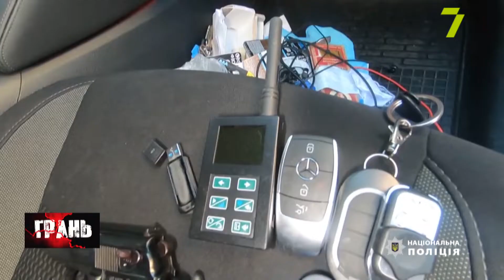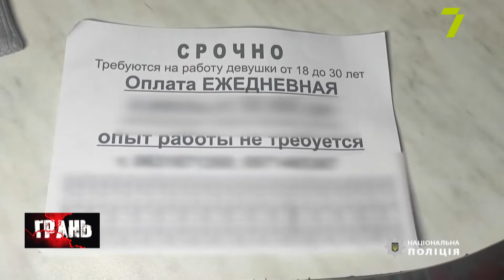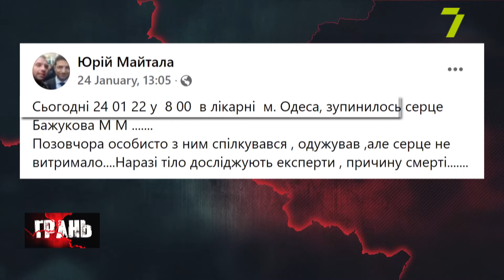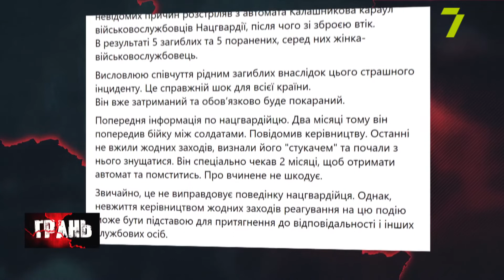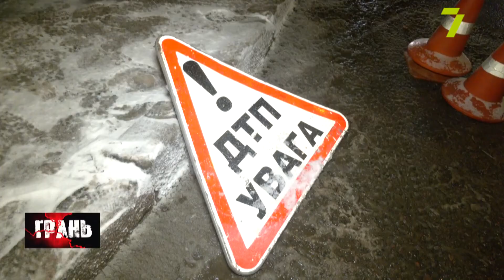Грань: массовая драка в Одесском горсовете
Взял автомат и расстрелял сослуживцев. ЧП в Днепре с участием бойцов нацгвардии;
В Одессе задержали несовершеннолетнего телефонного террориста;
Муж известной одесской певицы оказался в следственном изоляторе по подозрению в угоне машины;
В Черноморске мужчина на спор сжег машину;
Подборка самых резонансных аварий и происшествий в Одессе и области за прошедшую неделю.